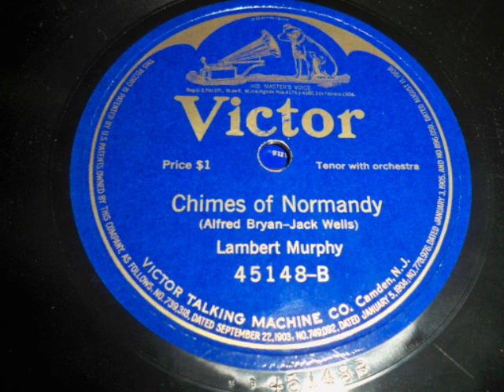Chimes of Normandy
Chimes of Normany - Lambert Murphy - Victor Records